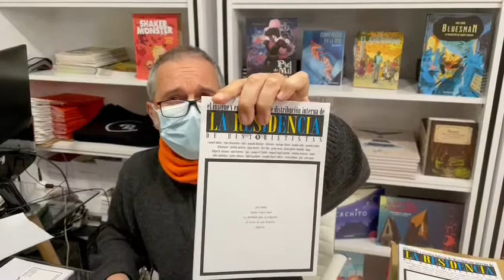La Residencia de Historietistas N5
Residencia
Historietistas
Cómic
Ilustradores
Nuevo Nueve
Autores
Boletín